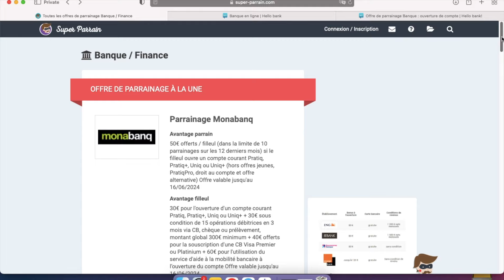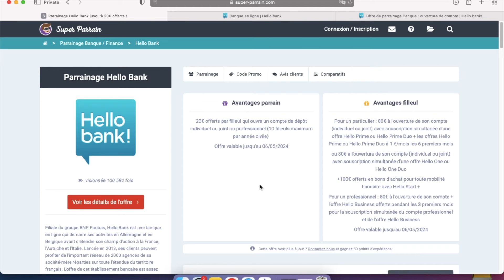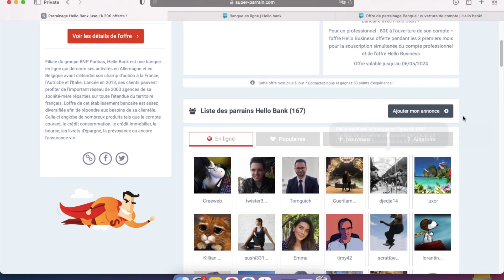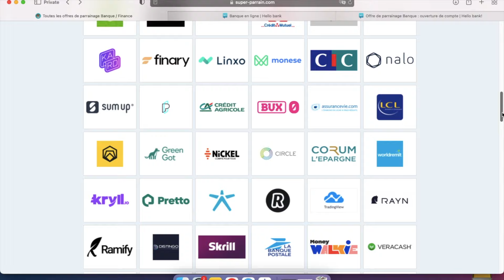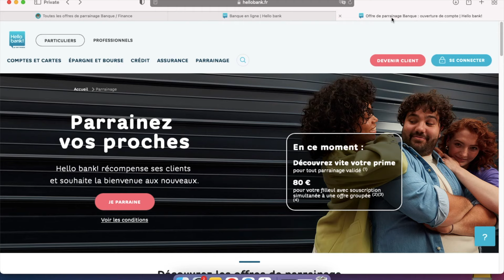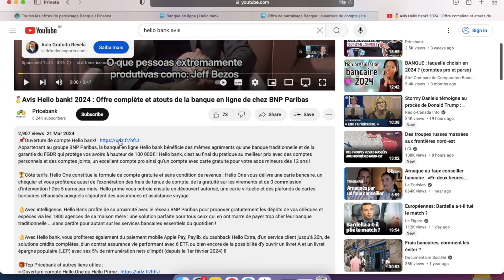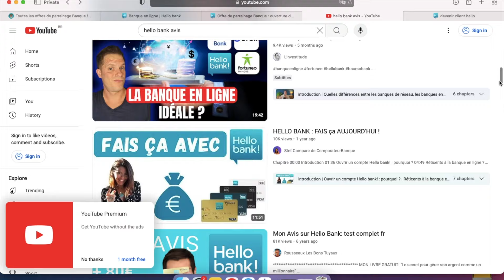Comment Gagner De L'Argent Avec HELLO BANK En 2024 (Argent En Ligne)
Ma camera Sony Alpha ZV-E10

▬▬▬▬▬▬▬ME CONTACTER ▬▬▬▬▬▬